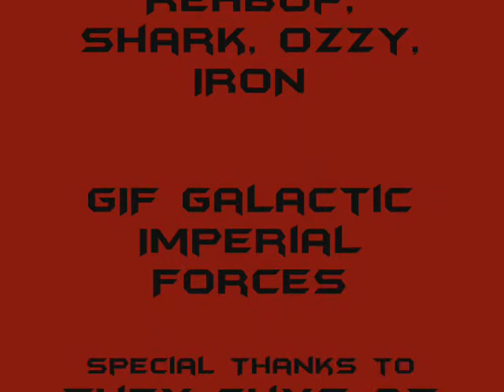Title 72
Description 72